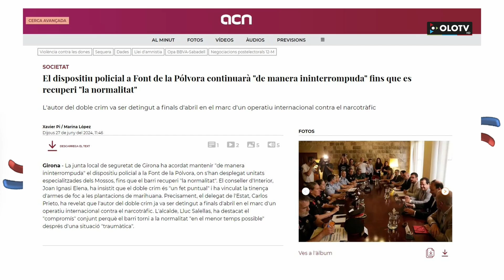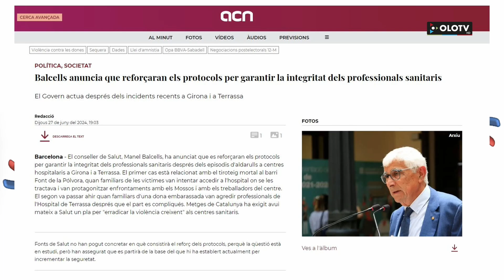Des d'Aqui: Divendres 28 juny 2024